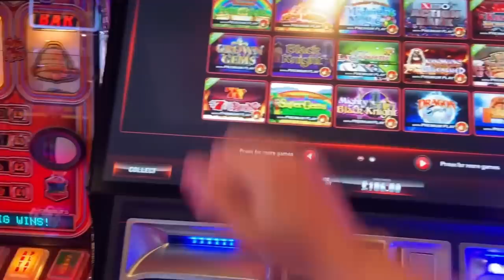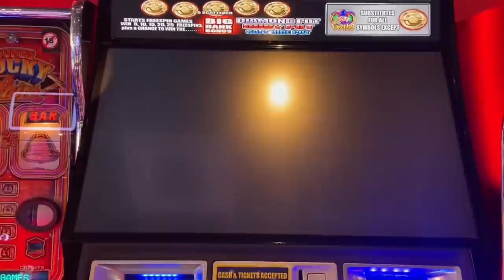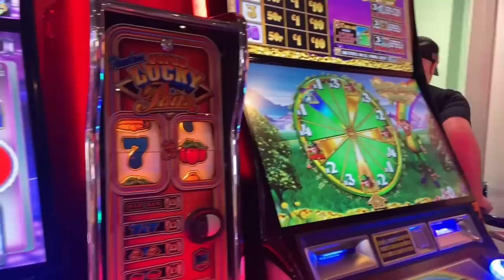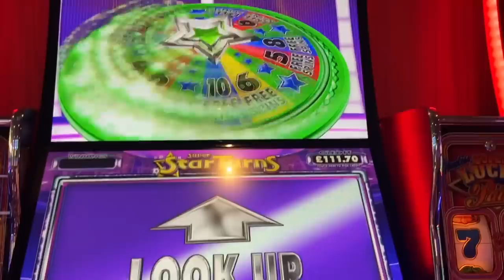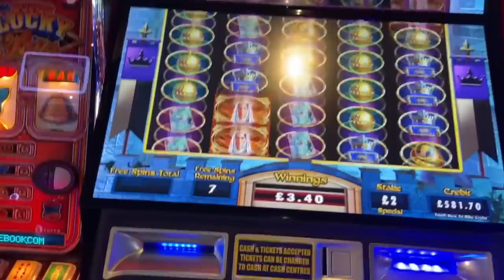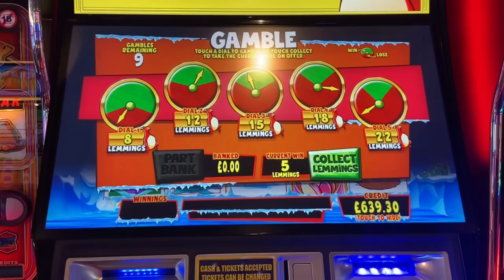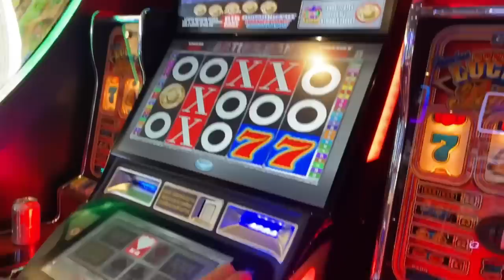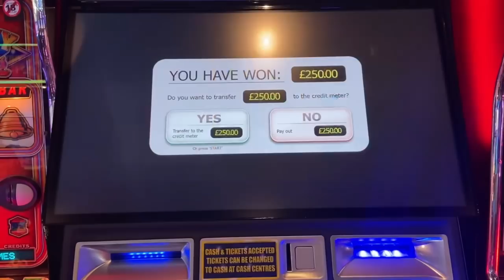Arcade Slots With @rocknrollax & OAB Big Gambles, £500 Jackpots & Big Features!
Filmed at the beginning of August 2022.
We continue the video in Bournemouth' newest casino; Trident Casino Slots. Featured here is a multitude of different SG Equinox games including Super Star Turns, Rainbow Riches Pots Of Gold, Black Knight Community and more.

Plenty of big gambles and features featured throughout.

Videos will be uploaded every Tuesday, Wednesday and Thursday at 19:00.